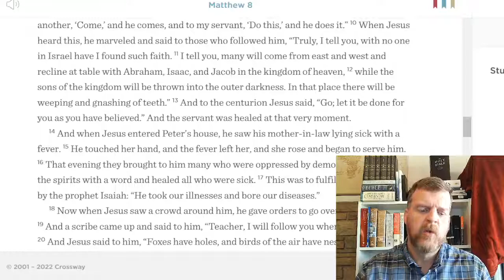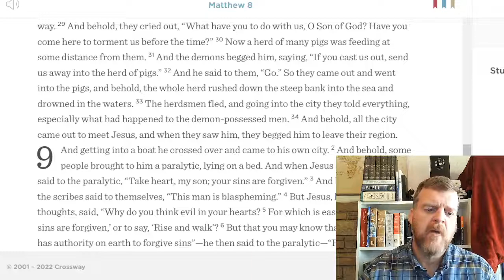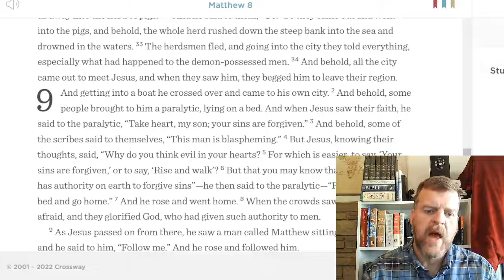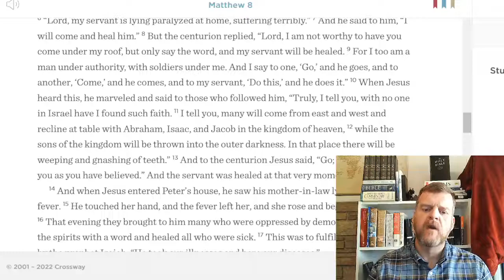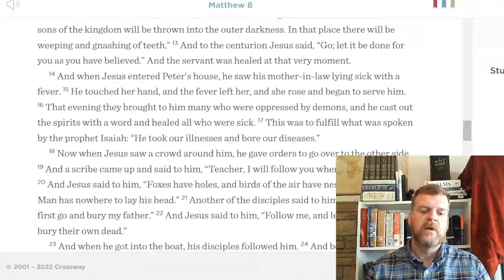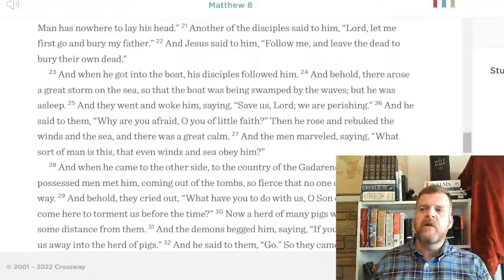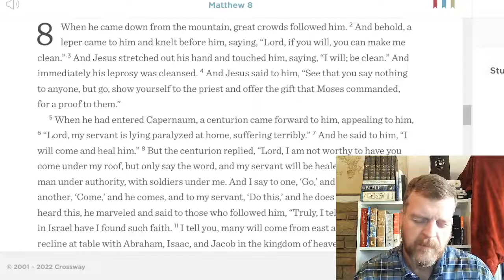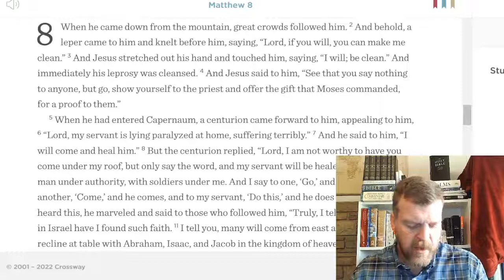WalkDevo#31: Matthew 8 Devotional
Day #31 of our three-year journey through the whole Bible.